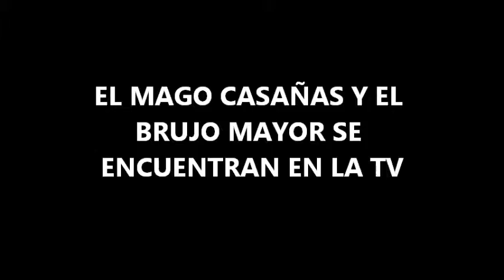CASAÑAS Y BRUJO MAYOR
El Mago Casañas y El Brujo Mayor se encuentran en la Tv, dos personajes fuera de lo normal, pero además muy divertidos, mandan saludo a todos los seguidores del Facebook.